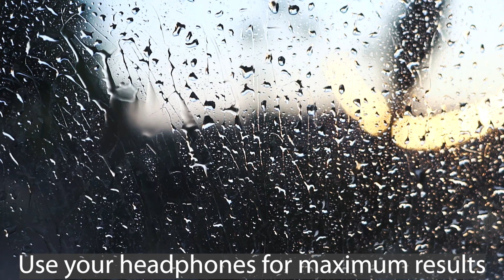Fall asleep in 11 minutes / Adormi in 11 minute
This composition of pure natural rain sound and background soft music represents a real medicine against insomnia.
A se asculta la casti pentru rezultate maxime.
Acesta compunere de sunet natural, pur, de ploaie si muzica pe fundal este un adevarat medicament contra insomniei.
Please use your headphones for maximum results.